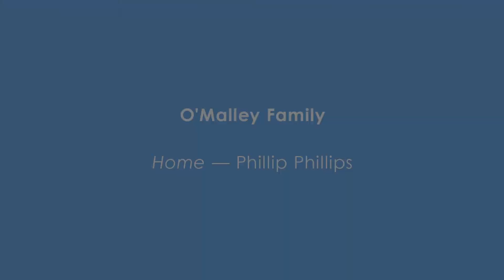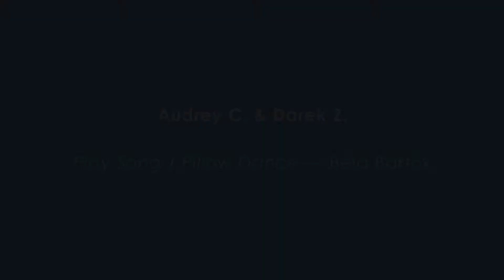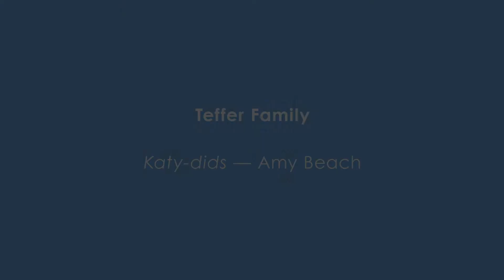Friendship Concert — Kids Play Soulful Songs: Trans-Siberian Orchestra, "Stand by Me" & More!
The Friendship Concert is our collaborative event where Orpheus friends and families team up to present ensemble performances! This year, we had to get creative to keep the tradition alive while remaining virtual. With a little patience, and a lot of hard work, our students were able to create special performances they can enjoy for years to come. We hope you enjoy!

Program:
2:04 Scarborough Family — "Carol of the Bells" (Trans-Siberian Orchestra)
5:36 Conway Family — "The Handbell Choir" (Cornelius Gurlitt)
6:22 Elis B. & Lukas E. — "Rondino" (Joseph Haydn)
7:36 Stuecheli Family — "Silent Night" (Franz Gruber)
8:30 Sears Family — "Gymnopedie" (Erik Satie)
11:02 O'Malley Family — "Home" (Phillip Phillips)
14:52 Advanced Musicianship Ensemble — "When the Train Comes Along"
15:43 Audrey C. & Darek Z. — "Play Song" / "Pillow Dance" (Béla Bartók)
17:29 Teffer Family — "Katy-dids" (Amy Beach)
19:15 Elis B. & Adeline E. — "The Trout" (Franz Schubert)
20:10 Sears Family — "Stand by Me" (Ben E. King, Jerry Leiber, Mike Stoller)
22:52 Wallis Family — "James Bond Theme" (Monty Norman)

We teach piano, guitar, violin, and voice to students ages 4 to adult. Elementary students also participate in group music theory classes where they collaborate in virtual ensembles and projects just like this! While practicing social distancing online music lessons are a great way to stay busy and engaged in a fun, calming, and enriching activity at home.

Orpheus Academy of Music is a local music school based in Austin, TX. Our mission is to foster a life-long passion for music in students of all ages in a musical learning environment that is nurturing and professional.

Through our wide variety of programs—including guitar lessons, piano lessons, violin lessons, singing and voice lessons, group musicianship classes, and summer music camps—we help students develop life skills such as goal setting, perseverance, and creative problem-solving.